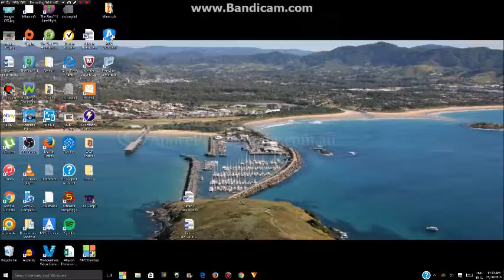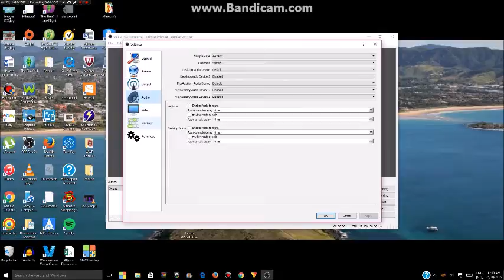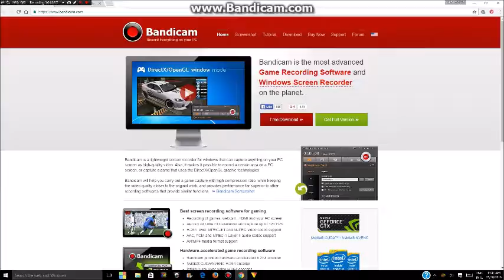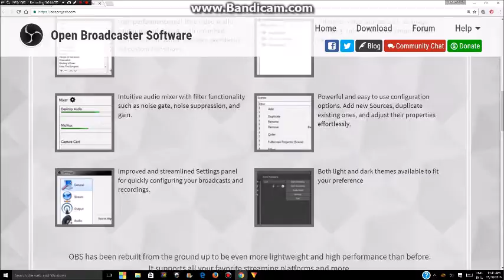Youtube Tutorial Episode #1 Free Recording Software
I'M BACK!!!
In today's episode I bring you a new series of youtube tutorials. In the first episode I bring you 2 free screen recorder's so you can also become a youtuber. Sorry about low Resolution and Audio.